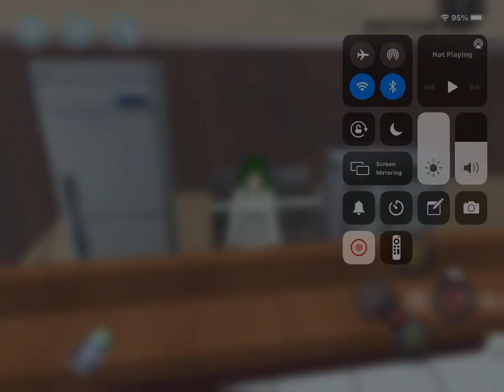Lemonade shop goes wrong 👹👹💩💩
Ayano  builds a lemonade shop but goes wrong